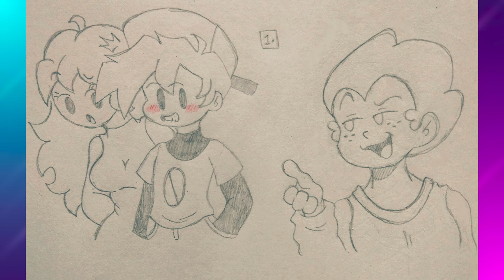Thomas Sanders Vines with FNF characters!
Read More!

A friend and I were watching vines. I loved Thomas's vines so I thought I'd use 3 of em for fun with my fav Friday Night Funkin characters.

Sorry it's short but my hand was hurting. Lol.